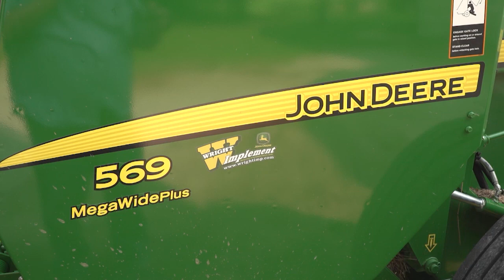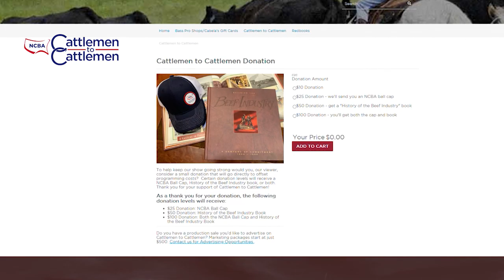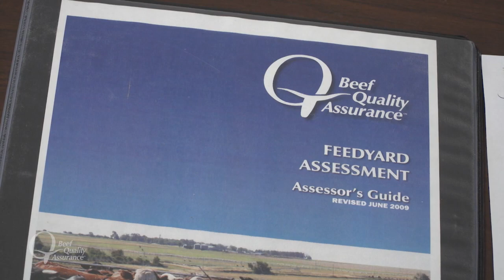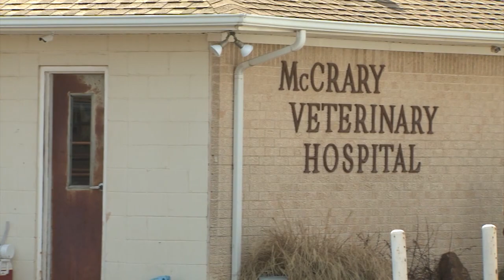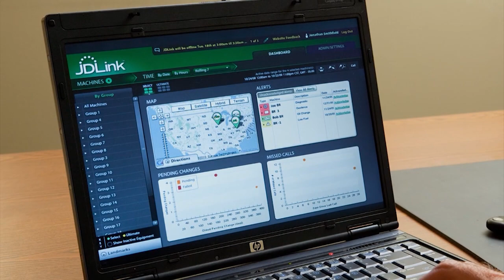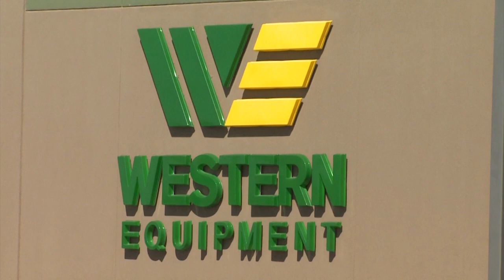NCBA's Cattlemen to Cattlemen – August 4, 2020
On this week's edition of NCBA's Cattlemen to Cattlemen, we're taking a look back at some of our favorite stories from John Deere. Cattle producers from around the country tell us why they rely on John Deere tools and equipment to help improve their bottom line.